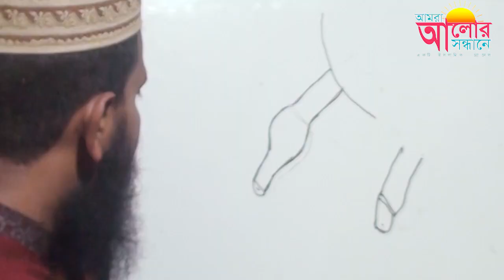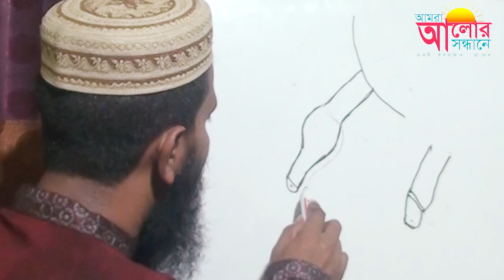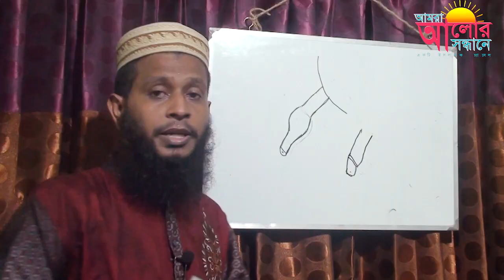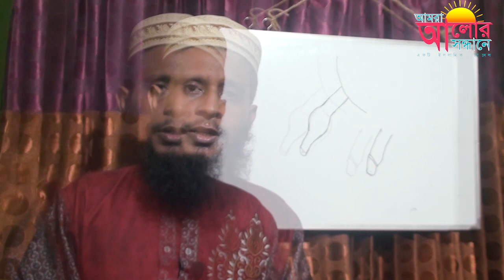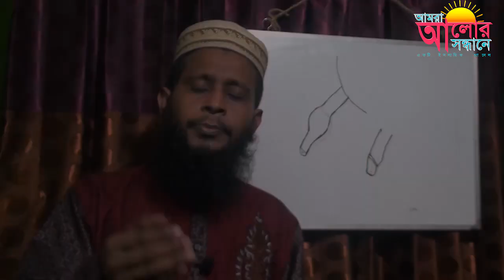সন্তানকে মুসলমানি দেওয়ার আগে ভিডিওটি দেখুন,মুসলমানীর সময় বাচ্চারা চিল্লায় কেন?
Vdieo Description:
আসসালামু আলাইকুম,বাচ্চাদের মুসলমানীর সময় কিছু বাচ্চা কষ্ট হয়,জ্বালাপোড়া করে তার জন্য দায়ী হচ্ছেন মা-বাবা,আর এই বিষয়ে ভিডিও বিস্তারিত আলোচনা|ভিডিওটির মাধ্যমে তুলে ধরা হয়েছে,কোন বাচ্চার মুসলমানির সময় যাতে কষ্ট না হয়,তার জন্য এই মেসেজ
Assalamu Alaikum, some children get hurt when their children are Muslims, the parents are responsible for the burns, and the video discusses this in detail.